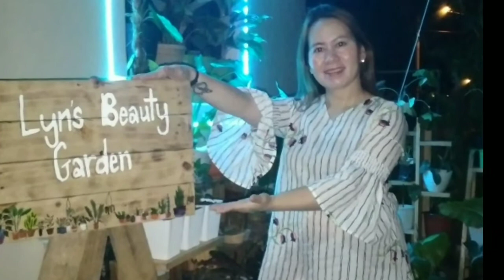DIY Coco Fiber Plant Pole Quick and Easy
Kacharot DIY naman tayo ng pagagapangan ng ating philodendron plant madali lang gawin  kayang-kaya nyo din po itong gayahin salamat.

Hi Plant Lovers,

Lyn,